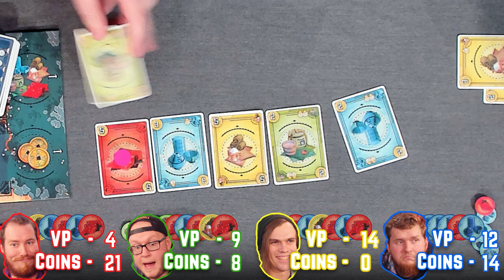Traders of Osaka | Board Game Playthrough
Its a race across the ocean as merchants sell their goods and attempt to survive the black tides in Traders of Osaka!

Twitch.tv/nerdsofthewest